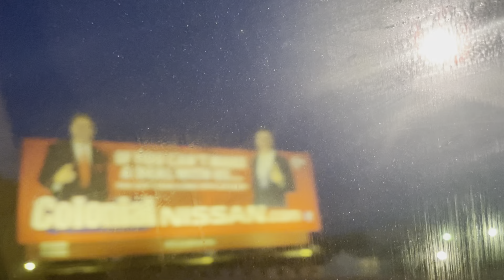Evening driving in Philadelphia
Driving to Dave & Busters in Philadelphia in the evening.